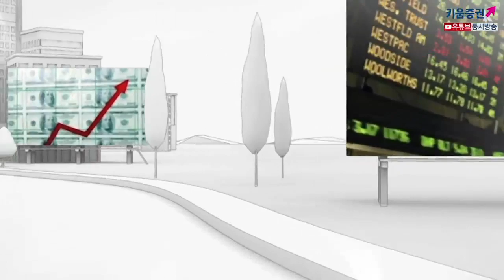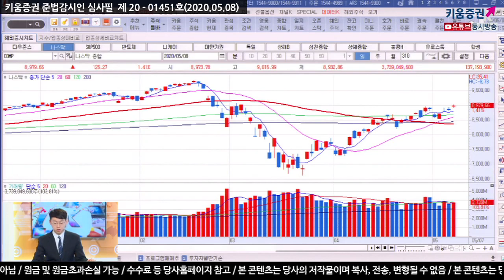[주식투자][시장분석] 모닝노트 / 오늘밤 고용보고서 경계감 따라 국내시장 부담받나?(20.05.08)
경제재개 기대에 대한 소식이 이어져
펠로시 미하원의장, "다음주 5차 경제부양책 논의 예정"
실업보험청구자건수 증가 추세의 감소세를 긍정적으로 해석
하지만 오늘 저녁에 있을 고용보고서 발표 인한 부담
또한 경제재개로 인한 국제유가 ​수요증가,
산유국들의 공급량 축소에 스토리와 달라진 건 없지만
지난 일주일동안 반등세가 강해 모멘텀을 잃어가는 중
한편 폼페이오 미국무부장관은 "중국와 추가 무역협상 가능" 언급
라이트하이저와 류허 부총리 협상 예정, 1월 무역합의 이후 첫통화
3일 연속 미증시의 오후장 매물 출회는 밸류에이션 부담 때문
오늘 저녁 고용보고서 경계감에 따라 국내시장 흐름은 조심스러운 장이 될 듯
다음주 월요일까지 영향을 줄 것​​
「좋아요」와 「구독」 잊지 말고 눌러주세요​